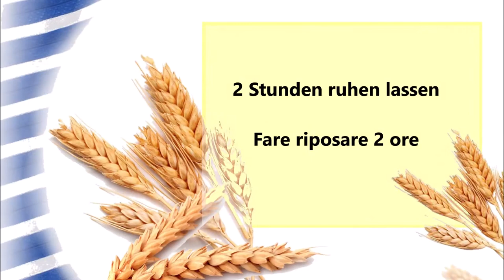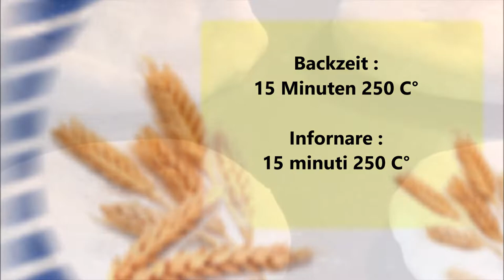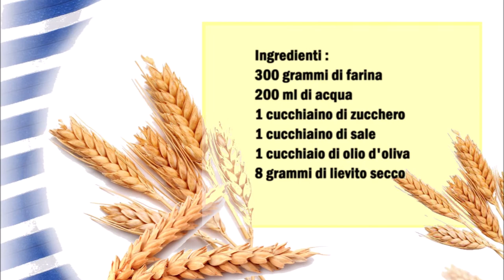Pita Brot / Pane Pita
Deutsch :
300 gr Mehl
200 ml Wasser
1 Teelöffel Zucker
1 Teelöffel Salz
1 Esslöffel Ölivenöl
8 gr Trockenhefe

In eine Schüßel das Wasser mit dem Zucker und der Hefe gut vermischen und 15 Minuten ruhen lassen, danach die restlichen Zutaten dazu geben und für 10 Minuten kneten.
Danach in eine Schüßel das Olivenöl geben und Teig mit dem Öl einfetten.
Den Teig 2 Stunden ruhen lassen.
Jetzt den Teig in 4 Teilen teilen und zu Kugeln formen, danach flach ausrollen.
Auf ein Backblech legen und bei 250 C° für 15 Minuten backen.
Die Brote danach in ein Tuch wickeln und 30 Minuten ruhen lassen.

Italiano :
300 grammi di farina
200 ml di acqua
1 cucchiaino di zucchero
1 cucchiaino di sale
1 cucchiaio di olio d'oliva
8 grammi di lievito secco

In una ciotola mescolate l'acqua con lo zucchero e il lievito e lasciate riposare per 15 minuti, poi aggiungete gli altri ingredienti e impastate per 10 minuti.
Mettete l'olio d'oliva in una ciotola e ungete l'impasto con l'olio.
Lasciare riposare l'impasto per 2 ore.
Adesso dividete l'impasto in 4 parti e formate delle palline dopo di che stendetele.
Disponete su una teglia e infornate a 250 C° per 15 minuti.
Avvolgere quindi i pani in un canovaccio e lasciarli riposare per 30 minuti.